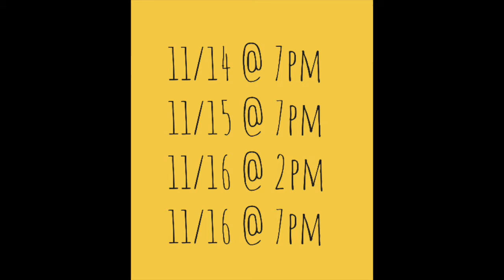Puffs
Studio West 2019